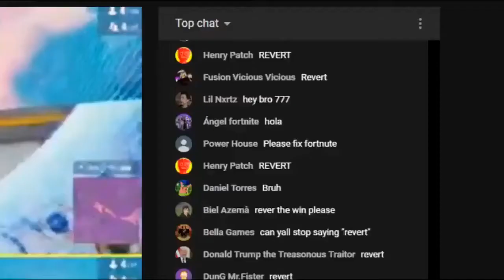Revert Van.exe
Fortnite Update day is here with the Reboot Van and they still didn't revert the update.